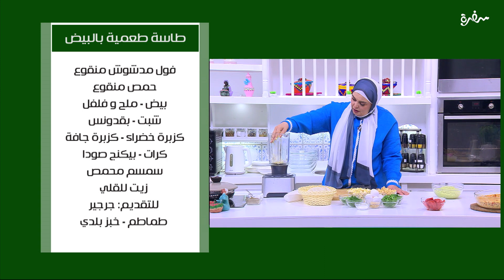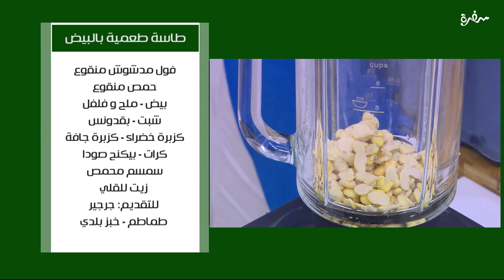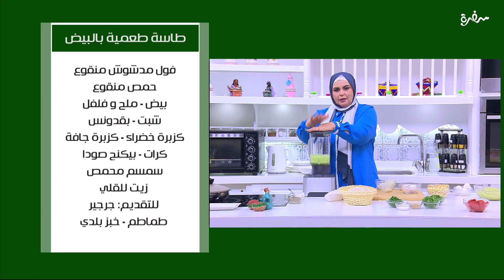طاسة طعمية بالبيض | نجلاء الشرشابي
طريقة عمل طاسة طعمية بالبيض   مع نجلاء الشرشابي على قد الإيد